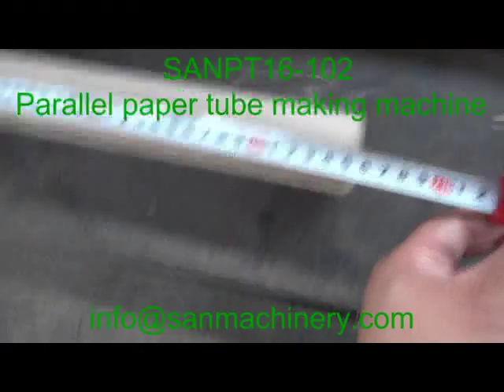AUTOMATIC PARALLEL PAEPR TUBE MAKING MACHINE BRAZIL CUSTOMER 1